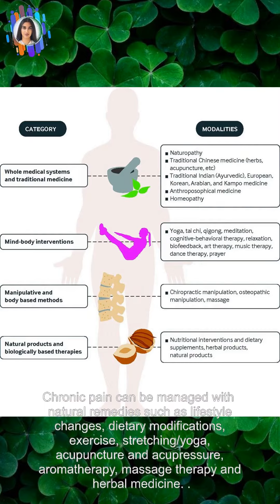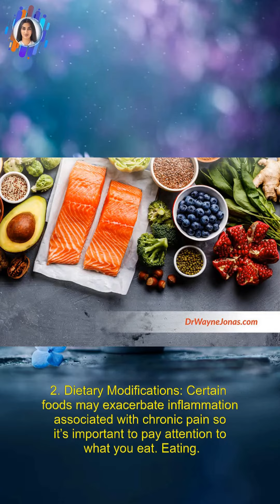How to Manage Chronic Pain with Natural Remedies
Chronic pain can be managed with natural remedies such as lifestyle changes, dietary modifications, exercise, stretching/yoga, acupuncture and acupressure, aromatherapy, massage therapy and herbal medicine.

1. Lifestyle Changes: Making small changes in your lifestyle can have a big impact on chronic pain. Try getting enough sleep every night (aim for 8-9 hours), staying active throughout the day (exercise regularly), eating a healthy balanced diet (avoid processed foods and sugar) and reducing stress levels through mindfulness or relaxation techniques like yoga or meditation.

2. Dietary Modifications: Certain foods may exacerbate inflammation associated with chronic pain so it’s important to pay attention to what you eat. Eating
Chronic Pain, Natural Remedies, Pain Management, Self-Care, Alternative Medicine

 Images: Image in the video are gathered on Freepik , and and used images no copyright images and free to use.
Thumbnails: Thumbnail images are picked up from pexels.com,  and and used images no copyright images and free to use